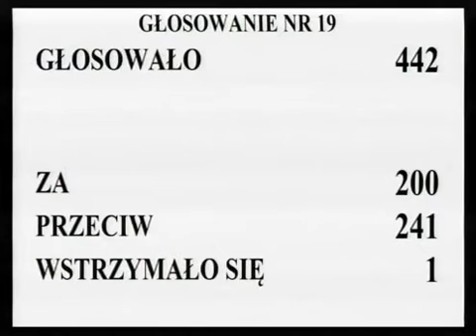[47/317] Ewa Kopacz: Przechodzimy do rozpatrzenia 3. wniosku mniejszości. Przystępujemy do głos..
Posiedzenie Sejmu nr 7
27 stycznia 2012 r. 11:59:46
Marszałek Ewa Kopacz:

Przechodzimy do rozpatrzenia 3.  wniosku mniejszości.  Przystępujemy do głosowania.   Kto z pań i panów posłów jest za przyjęciem 3.  wniosku mniejszości, zechce podnieść rękę i nacisnąć przycisk.

Kto jest przeciw?  Kto się wstrzymał?  Głosowało 442 posłów.  Za wnioskiem mniejszości oddało głos 200 posłów, przeciwnego zdania było 241 posłów, 1 poseł wstrzymał się od głosu.  Stwierdzam, że Sejm wniosek mniejszości odrzucił.